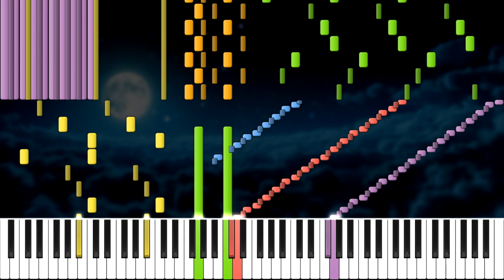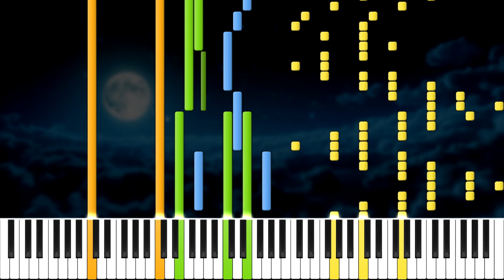[Black MIDI] Battle at Manassas - Daniel Gregory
MIDI by: MusicWithDan / Daniel Gregory
Soundfont: CFX Grand Pro
Original video: N/A
Audio: Synthfont 2
Video editor: Sony Vegas Pro 16
MIDI Visualizer: Zenith